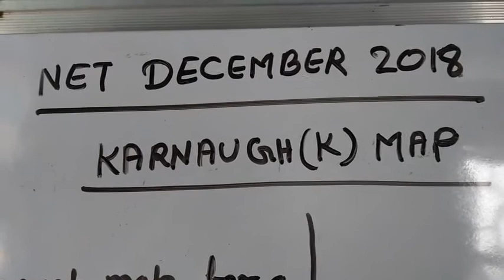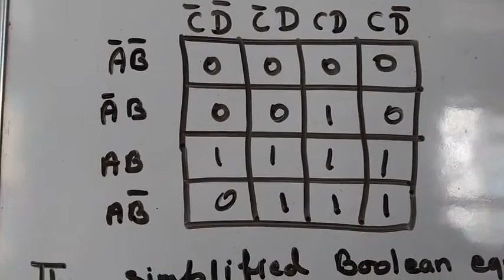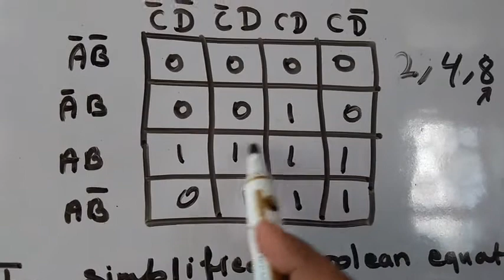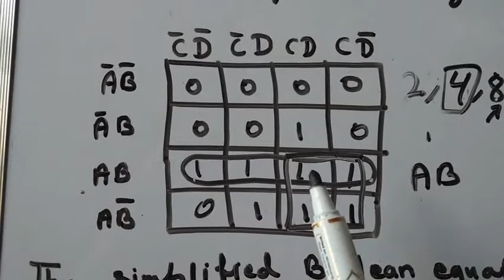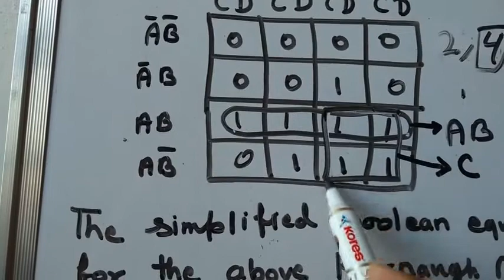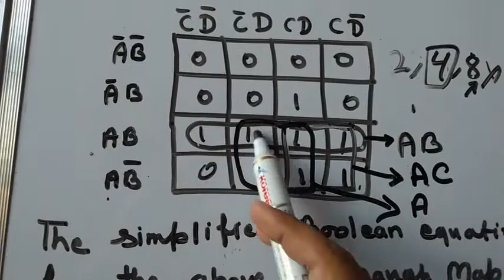NET Exam December 2019 (K-Map Question 2016)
NET Exam December 2018 (K-Map Question 2016)